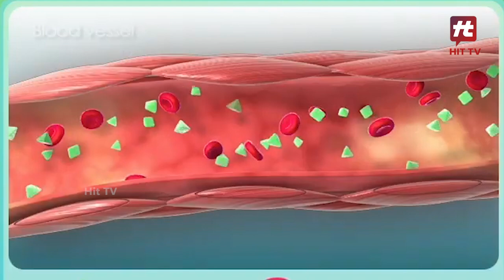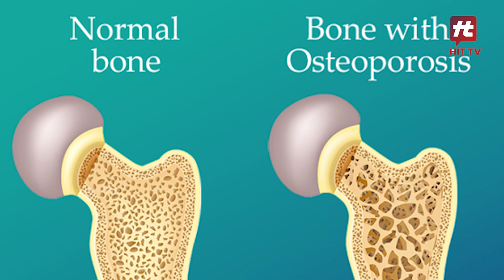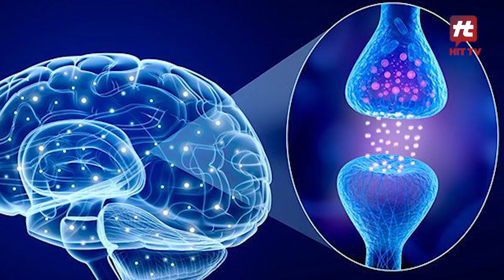सेहत का खजाना है मटर जैसी दिखने वाली ये सब्जी इन बीमारियों से कर सकती है बचाव | Hit TV National